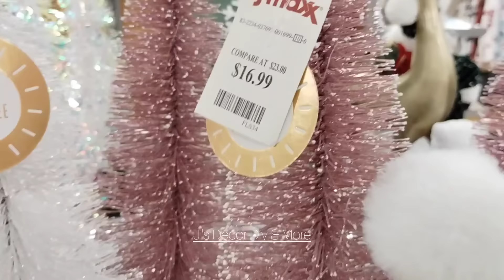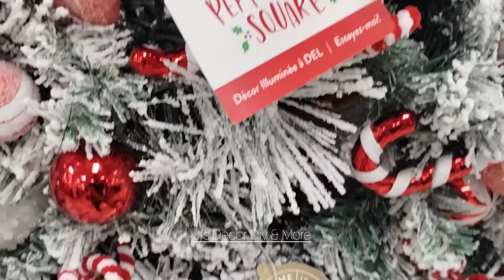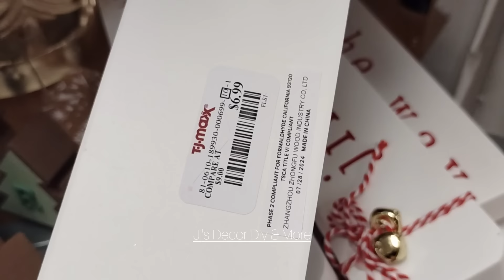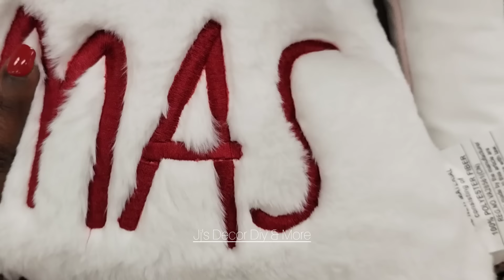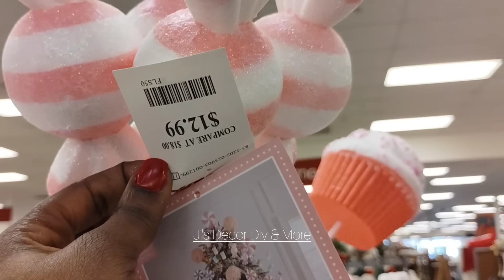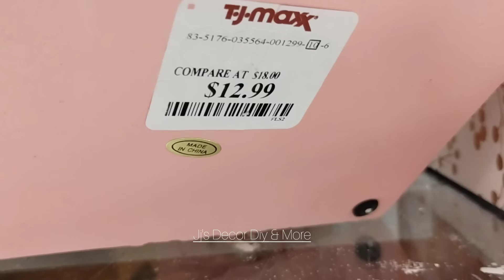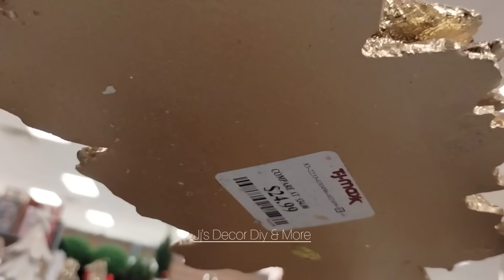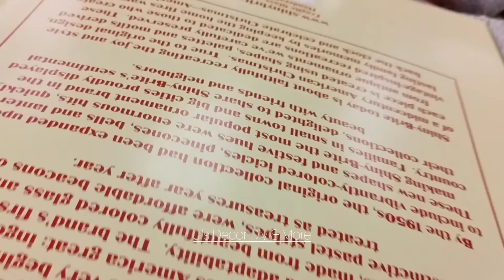CHRISTMAS DECOR AT TJMAXX FULLY LOADED | 2024 CHRISTMAS COLLECTION AT TJMAXX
Hi everyone!
In today's video, I will be taking you guys shopping at the TJ Maxx store , where we will be viewing christmasdecor christmasattjmaxx christmas2024.

🎵: ( Art_list)

⏰ Video duration: 00:58:01